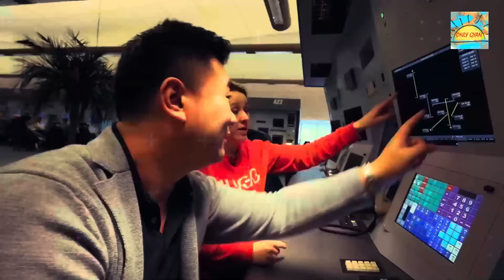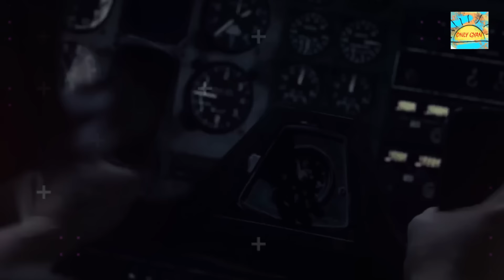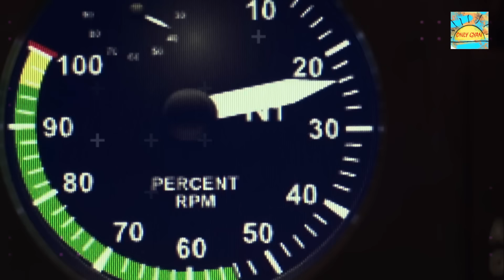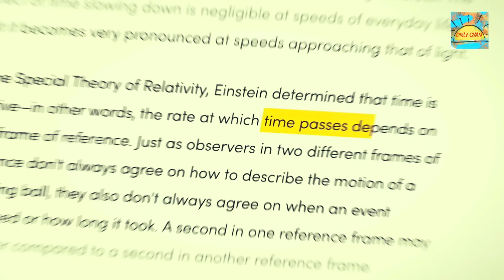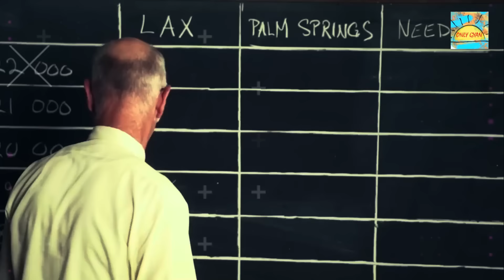Flight 914 का रहस्य - एक ऐसा हवाई जहाज जो 37 सालो बाद लैंड हुआ। MYSTERY OF FLIGHT 914 FULL EXPLAINED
MYSTERY OF FLIGHT 914 FULL EXPLAINED
Flight 914 का रहस्य - एक ऐसा हवाई जहाज जो 37 सालो बाद लैंड हुआ।